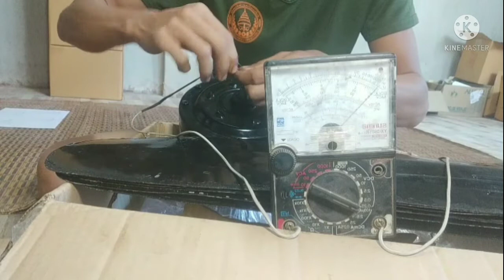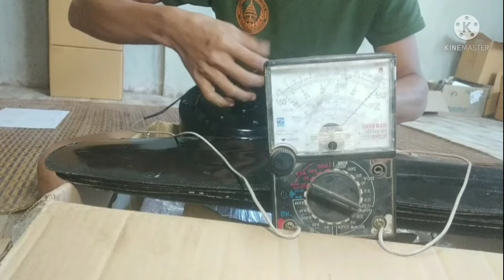ขอฝากถึงลูกค้านะครับถ้าขี่เกียจนักก็อย่าสั่งเสียเลยดีกว่าครับมันเสียเวลาและค่าจัดส่งครับ